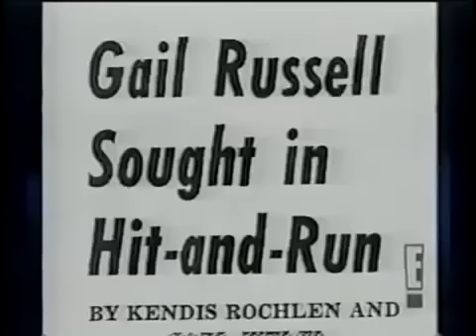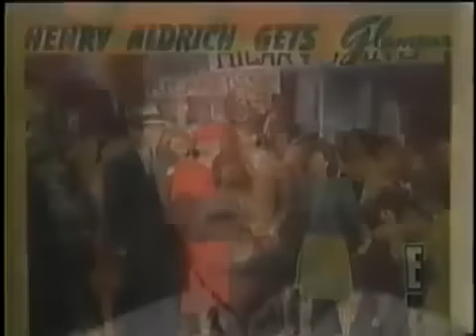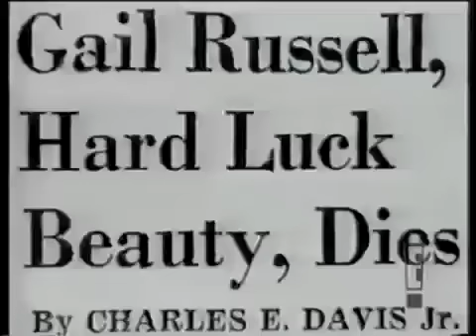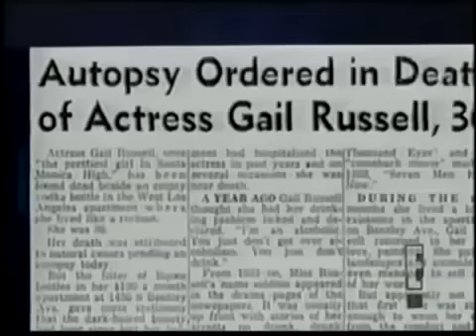Mysteries and Scandals Gail Russell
Gail Russell Episode of Television Show Mysteries and Scandals.